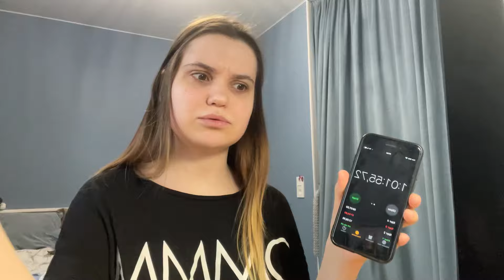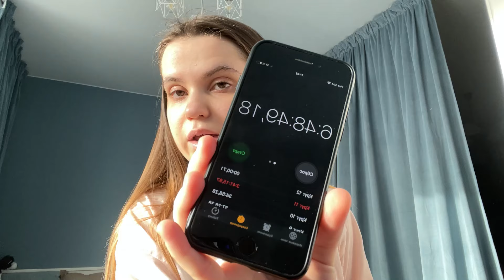вяжу 24 часа...🧶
Музыка из видео:
Библиотека Youtube